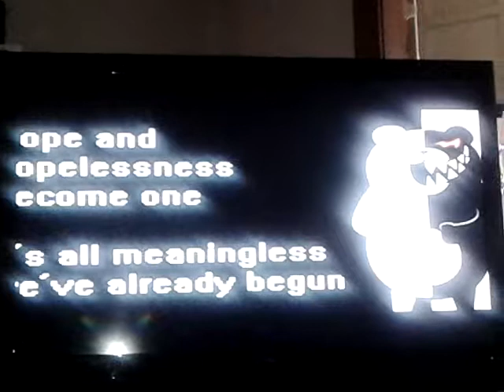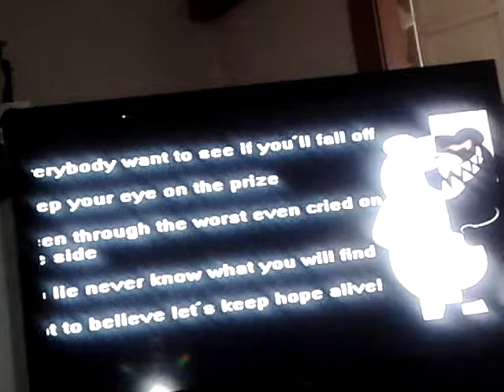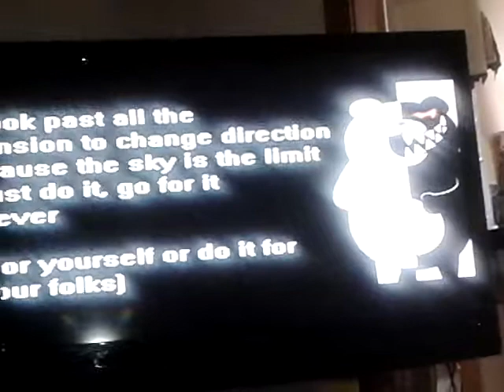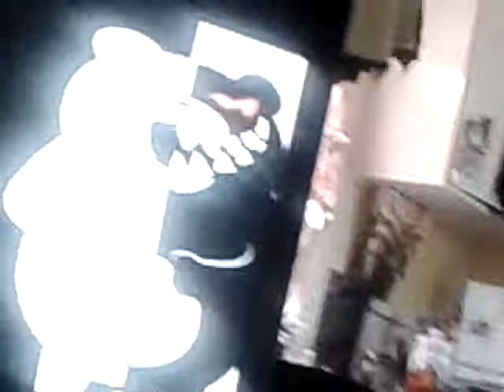Danganronpa song/Never say never pls don't do copyright